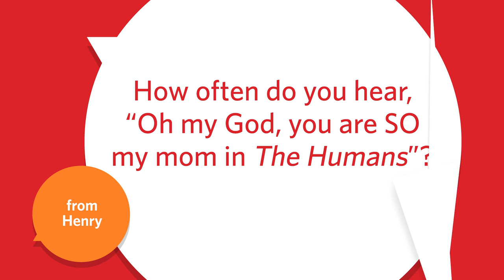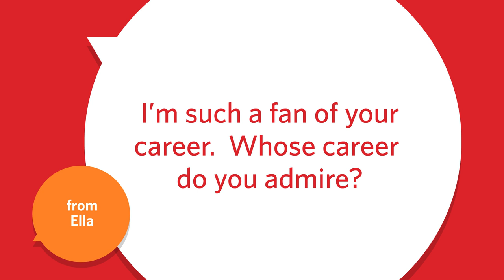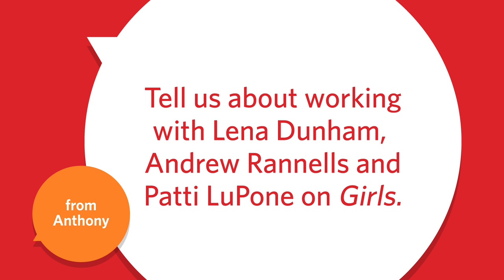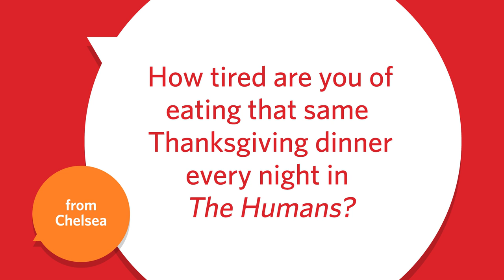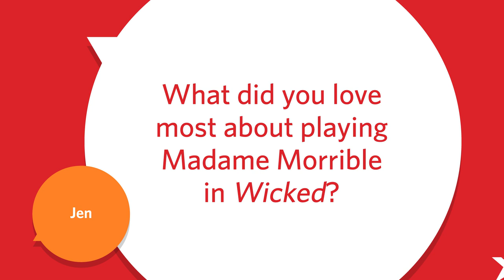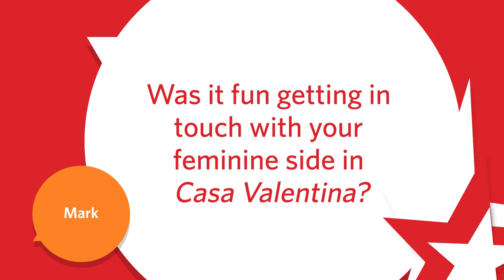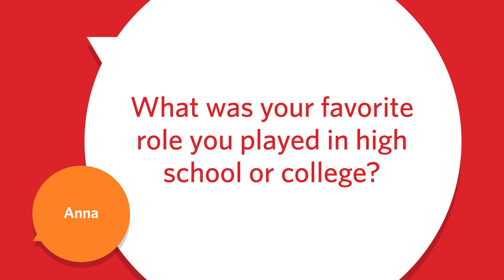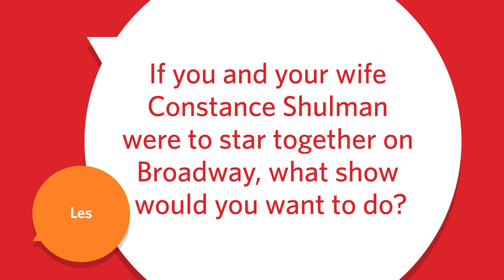Ask a Star: Jayne Houdyshell & Reed Birney of THE HUMANS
Get Tickets to THE HUMANS

THE HUMANS Tony winners Jayne Houdyshell & Reed Birney answer your questions about WICKED, GIRLS, CASA VALENTINA and reminding you of your mother.